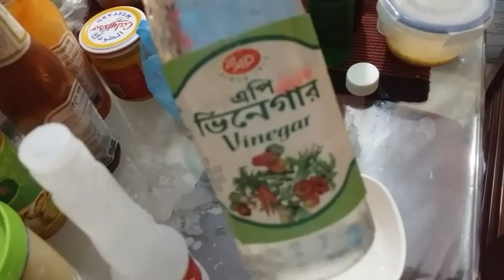ফ্রিজের আঁশটে গন্ধ দূর করতে আমি কি ব্যবহার করি /এ মাসের ফ্রিজ ক্লিনিং /Freeze cleaning /